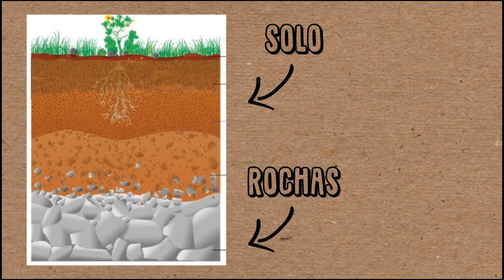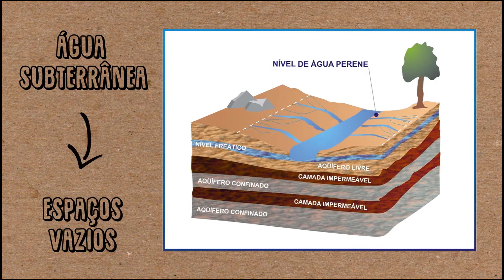Água subterrânea - EcoNaturae Explica #008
Esse é um vídeo da série “EcoNaturae Explica”, na qual explicamos um conceito da área ambiental de forma rápida e simples. Neste vídeo falamos sobre água subterrânea, explicando o que é isso e qual sua importância.

CRIAÇÃO E CONTEÚDO:
EcoNaturae - Educação para o Meio Ambiente

REFERÊNCIAS:

Águas Subterrâneas, o que são? - ABAS

O cenário do uso das Águas Subterrâneas no Brasil - Instituto Trata Brasil

Água Subterrâneas: O que é e qual a importância? - EOS Consultores

HYPOLITO, Raphael; ANDRADE, Sandra; EZAKI, Sibele. Geoquímica da Interação–Água/Rocha/Solo Estudos Preliminares. All Print, São Paulo, 2011.